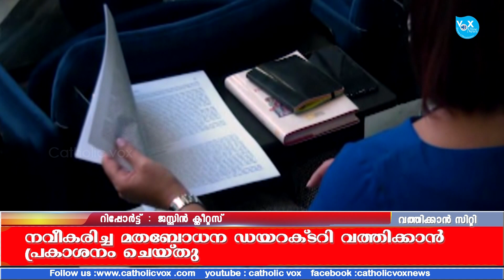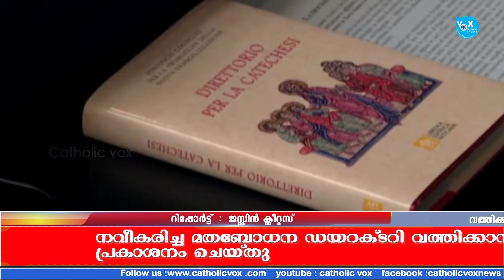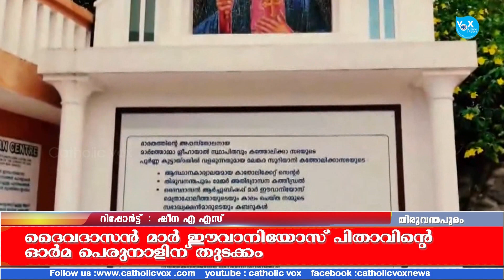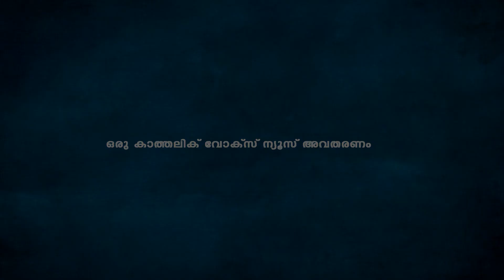കത്തോലിക്ക സഭാ വാര്‍ത്തകളിലൂടെ | CATHOLIC NEWS WEEKLY ROUND UP 03 07 2020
catholicvox കത്തോലിക്ക സഭാ വാര്‍ത്തകളിലൂടെ | CATHOLIC NEWS WEEKLY ROUND UP 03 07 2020